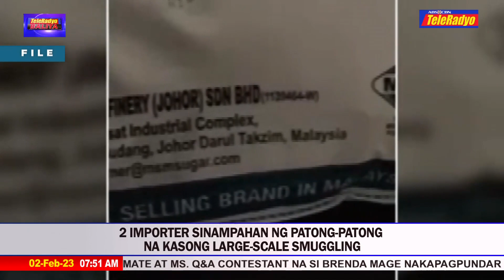Higit P18M smuggled na sibuyas nasamsam sa Zamboanga City | TELERADYO BALITA (2 Feb 2023)